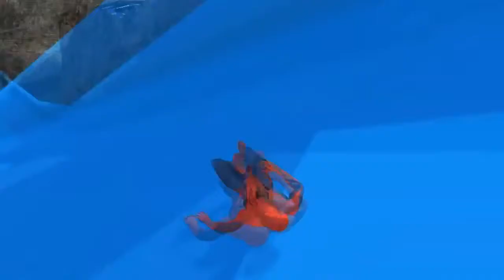Disney car Tow Mater Crash test Jumps Songs for Kids Lightning Mcqueen